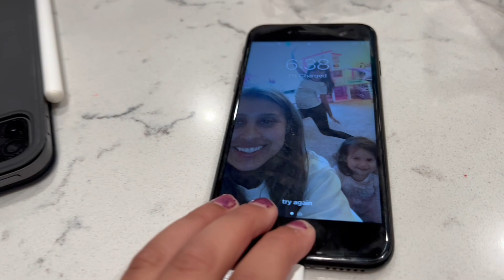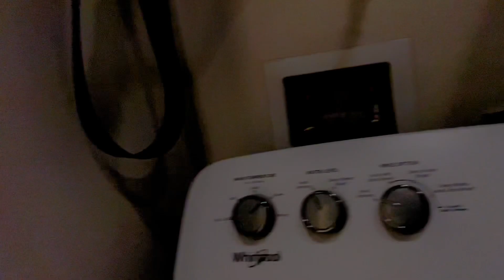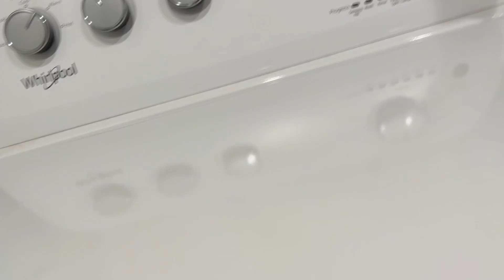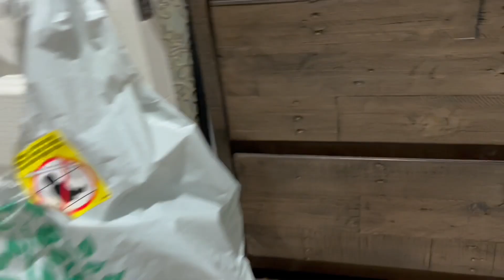Play hide and seek with us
Help us find Mya, logan, and mom!